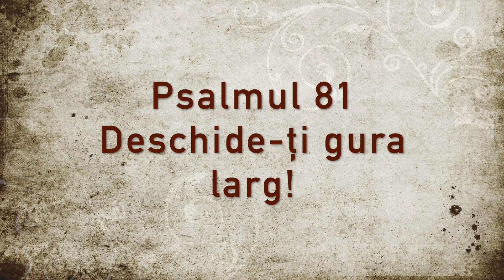Daniel Brânzei: Psalmul 81 - Dă-i voie lui Dumnezeu să te binecuvinteze!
Dumnezeu oftează când Aplicarea nu este la înălțime cu Închinarea și Predicarea